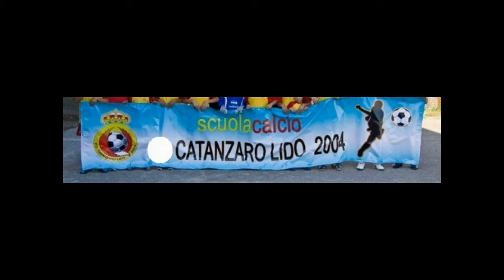OrlandoPio Guerra allenamento Calcio esordienti serale 15.11.2017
OrlandoPio Guerra portiere del Catanzaro Lido 2004 Calcio,allenamento serale esordienti presso il campo sportivo di Siano 15 Novembnre 2017 - Catanzaro 20 Novembre 2017